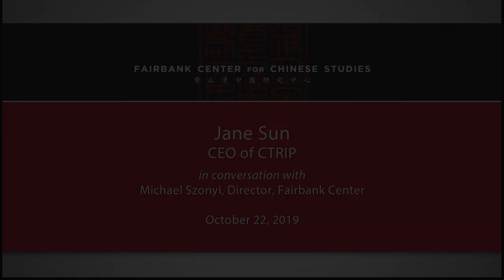Jane Sun, CEO of CTrip, in Conversation with Michael Szonyi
Speaker: Jane Sun, CEO, Ctrip
Moderator/Discussant: Michael Szonyi, Director, Fairbank Center for Chinese Studies

Cosponsored by:
Fairbank Center for Chinese Studies
Harvard College China Forum
Harvard Business School Greater China Club